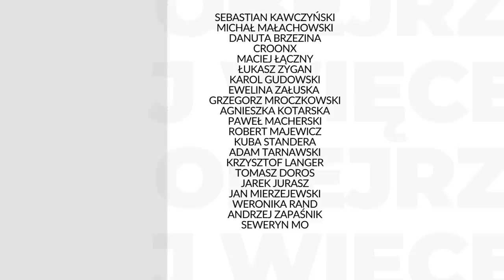Prawda o sankcjach na Rosję | dr Kinga Redlowska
🇷🇺 Czy presja ekonomiczna zachodu na Rosję ma sens? Kto wdraża sankcje, a kto jest hamulcowym? Co należy zrobić aby były skuteczne?

Zapraszam do audycji z dr Kingą Redlowską z Centrum Badań nad Przestępczością Finansową i Bezpieczeństwem RUSI.